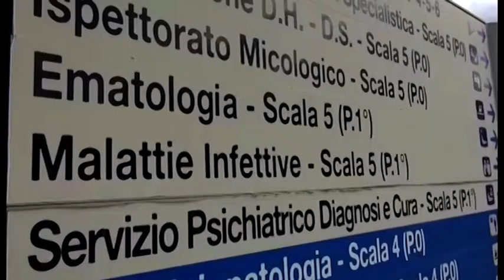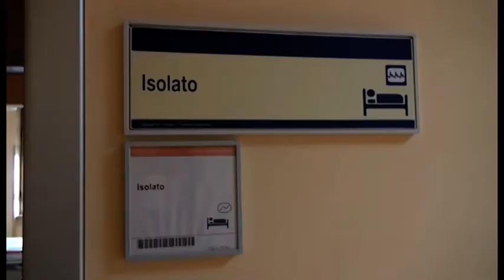Coronavirus, primo caso nell'Aretino. Il sindaco Neri:"non cerchiamo l'untore. Manteniamo la calma."